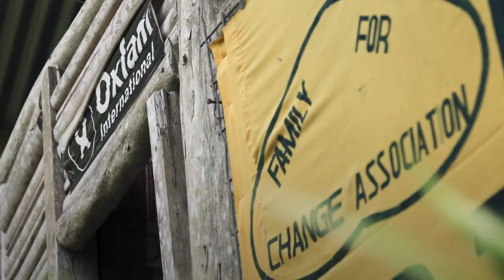How Oxfam and Family For Change are tackling family violence in PNG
[TW: family violence]
Too many generations of women bear the scars.
Let's work together to end violence against women and girls.

In Papua New Guinea, two in three women have been raped or assaulted — that’s two-thirds of all women. And while this scourge of violence hurts women first and foremost, it hurts the whole community.

Yamben community village, with the support of Oxfam and our local partner Family For Change, are tackling the issue head on. Undergoing behavioural change training through the Community Healing and Rebuilding Program and participating in Oxfam's 'Inap Nau' campaign. Lillian, Titus and Jacob share Yamben's experience and provide a model for other communities to follow.

Oxfam is proudly supported by the Australian Government through the Australian NGO Cooperation Program (ANCP)

This content may cause distress. If you need support, please reach out to the services listed